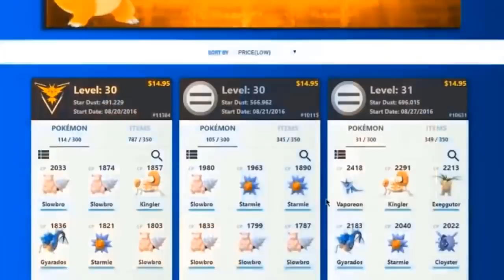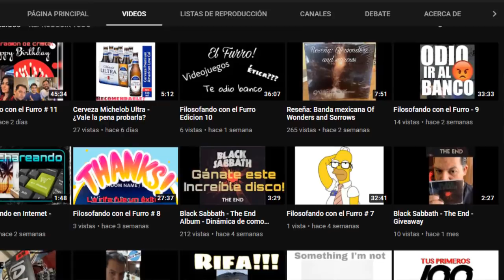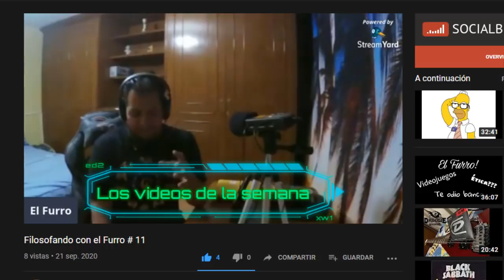GOOGLE Elige MI EQUIPO POKEMON Para El PVP En La GO BATTLE LEAGUE!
PAGINA PARA LAS MEJORES CUENTAS DE POKEMON GO Y POKEMON PARA EL PVP:

SI LLEGASTE HASTA AQUÍ COMENTA:

TENGO UN LAPRAS TIPO FUEGO :v